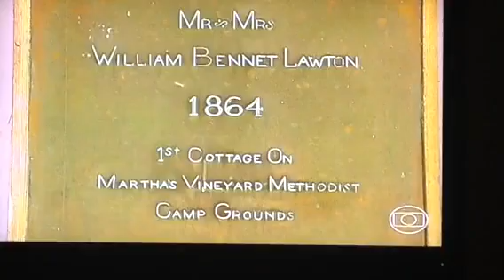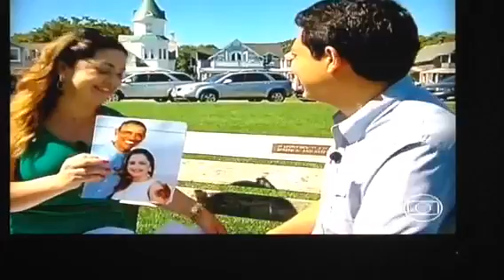New England - 2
Globo Repórter sobre a Nova Inglaterra